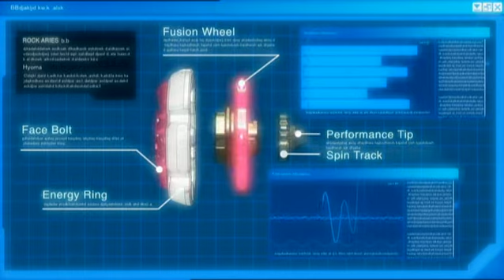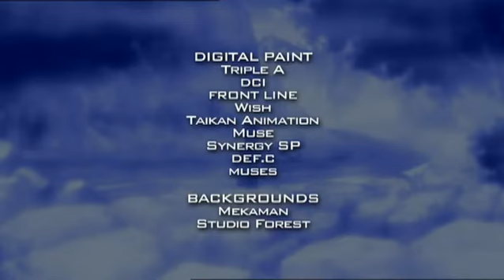Beyblade: Metal Fusion | Ein alter Freund - Ep. 16 | DEUTSCH!